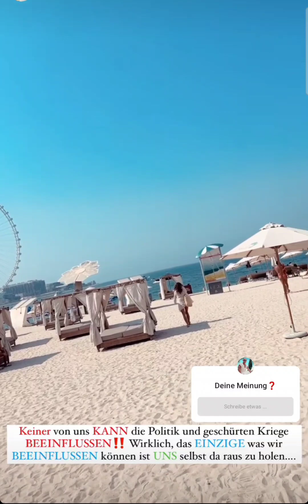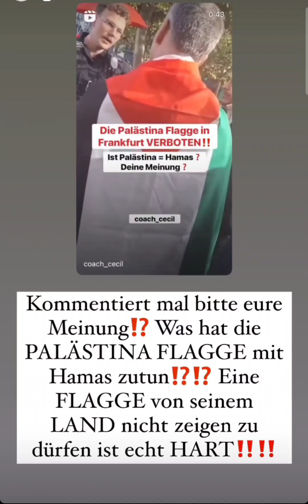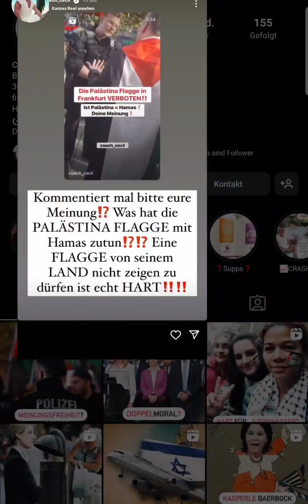Coach Cecil instagram Stories vom 18.10.2023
💡 Nahrungsergänzungen